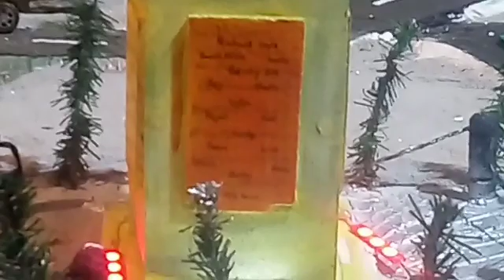Crib 2019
Me With JONPOP YOUTH St. Michael's Church  Shanthinagar Bangalore , 27